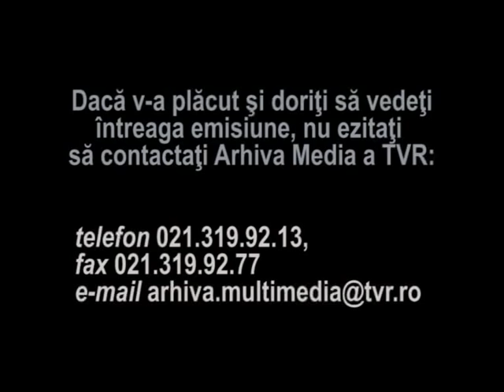Biserica din Arbore - UNESCO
Fragment din emisiunea "Destinatia Romania", realizata in 2004, de Bogdan Serban Iancu. Scurta prezentare a Bisericii din satul Arbore, monument UNESCO.